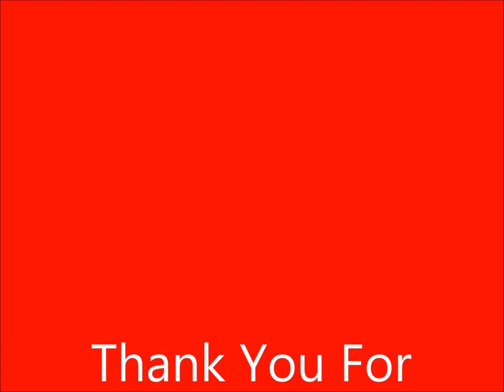Pretty Paper Roy Orbison/Willie Nelson Cover Version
I'm delighted to share my rendition of the classic Christmas song, "Pretty Paper," was originally released by Roy Orbison in 1964. This song reached No. 6 on the UK Charts and has been covered by numerous other artists, including Dolly Parton and Willie Nelson. I hope you enjoy my version of this timeless tune. Your support is incredibly meaningful to me, and it comes at no cost
I OWN NO PART OF THIS MUSIC.